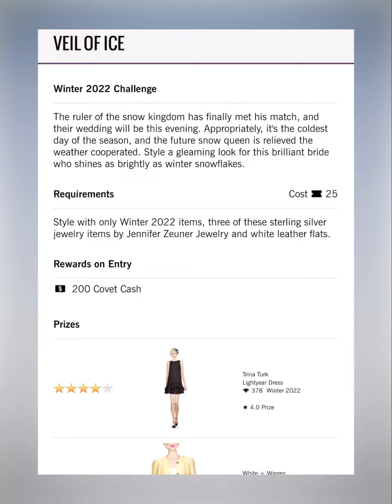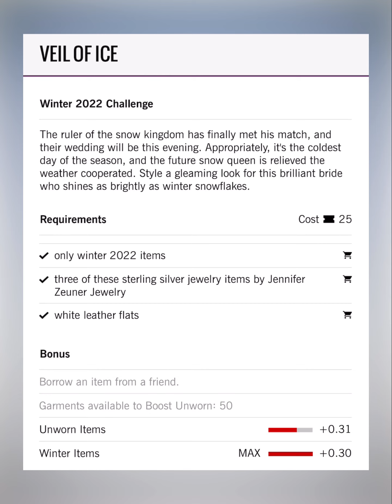Veil of Ice - Covet Fashion Design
Funky and sassy while being classy with a touch of elegant sophistication, aiming for stylish creative innovation that is always youthfully timeless.